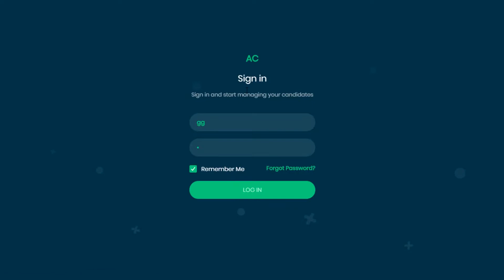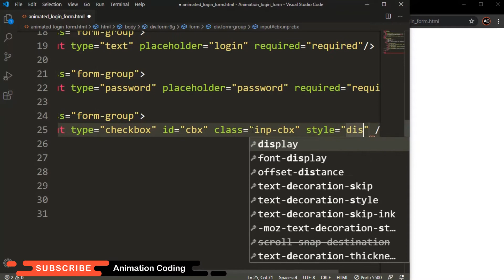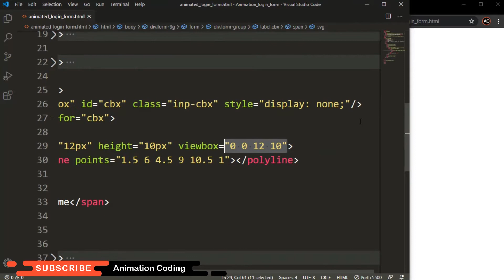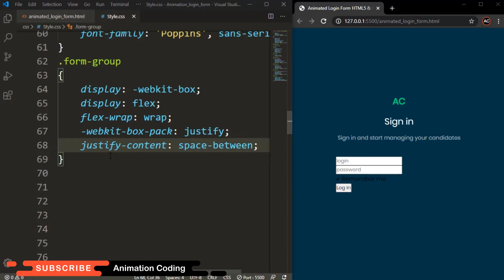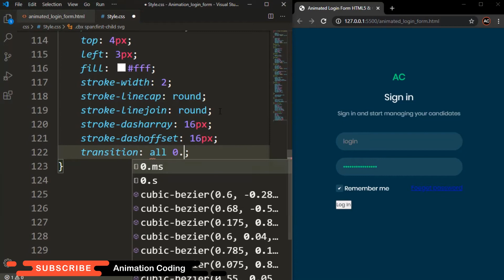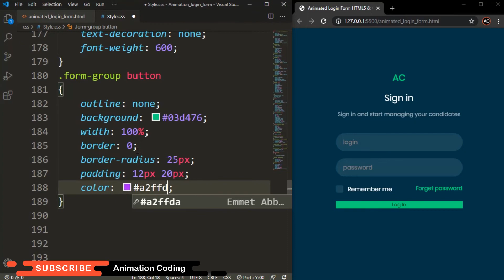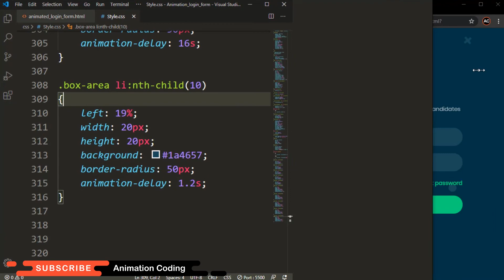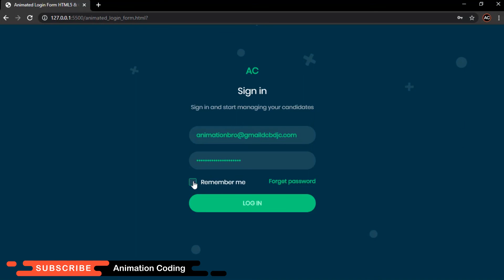Animated Login Form Using HTML & CSS | Login Form Design html css | animation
login form design html css
checkbox animation.animated background html css